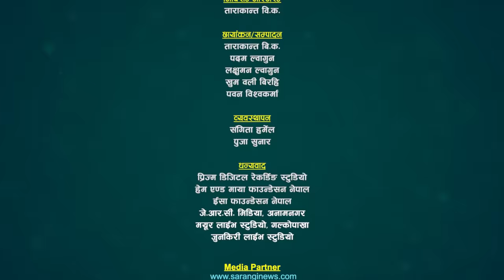बिमलले छिप्पिएकी गैंडा जस्तै भयाै भनेपछि कडा भिडन्त | Bimalraj Vs Sangita | Sarangi Sansar Ep. 654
सुमधुर स्वरका धनी वरिष्ठ लोक दोहोरी गायक बिमलराज क्षेत्री र सुमधुर स्वरकी धनी गायिका संगिता थापा बिच बिच निकै मिठो दोहोरी प्रस्तुत गरका छौँ हेरेर सल्लाह सुझाव र प्रतिक्रिया दिन नभुल्नुहोला।

@Sarangi Sansar​

Advisor:
🎼 Sarangi Sansar Rodhi Part- 654
Official Song:  Madhu Banaima
➤ Singer –Bimal Raj Chhetri Buddhiram Sharma & Laxmi Neupane
➤ Lyrics – Bimalraj Chhetri

Live Dohori Lead Singer:
♬ Bimalraj Chhetri
♬ Sangita Thapa
Chrous Singer
♬ Siddartaha Ale
♬ Rabindra Sunar
♬ Rupi Sinjali Magar
♬ Prema Rana

Musician Team
♬ Kulendra BK - Keyboard
♬ Dipika Samip - Dholak/Tabala
♬ Gobinda Pariyar- Madal
♬ Mahendra Tiwari- Madal
♬ Pritam Thapa Magar - Oct Pad

Technical Team :
   🎥  @Tarakanta BK
   🎥  Padam Lwagun
   🎥  Laxman Lwagun
   🎥  Khum Oli Birahi
   🎥  Pawan Bisho

Audio/Video
   🎥 Sarangi Sasnar
 ✌ Special Thanks !
☞ Jeevan Century
☞ JRC Media Anamnagar Mo. 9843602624
☞ Ramesh Century

Thanks!